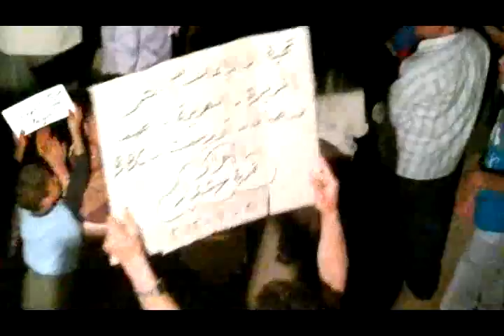حلب :: شدار 8-6-2012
مظاهرة تخرج لأول مرة في هذه البلدة وهذا المقطع وصل متاخر للاسف ولذلك نرجوا الاهتمام به